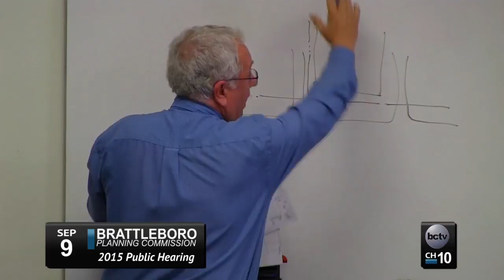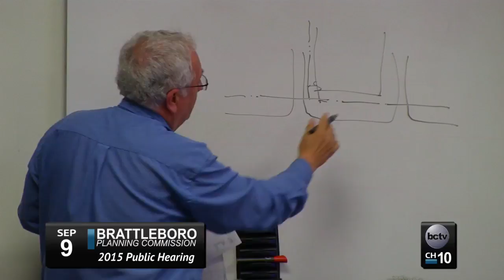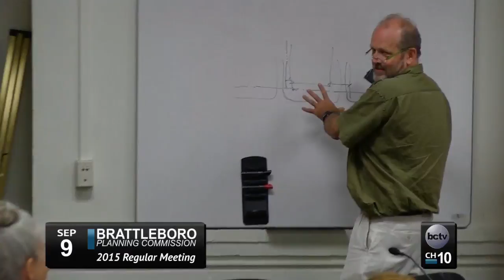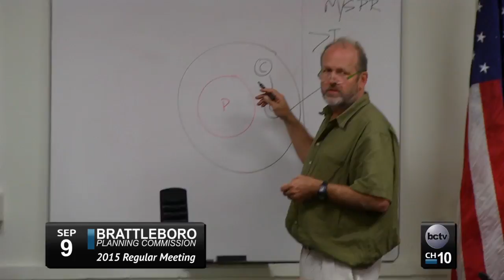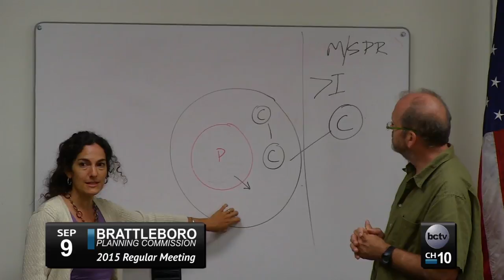Brattleboro Planing Commission Mtg & Public Hearing 9/9/15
PUBLIC HEARING

0:00:15 - Call to Order: Public Hearing

0:06:15 - Public Comments: Michael Bosworth

0:57:36 - Close of Public Hearing

REGULAR MEETING

0:58:01 - Call to Order

2:11:39 - Adjournment